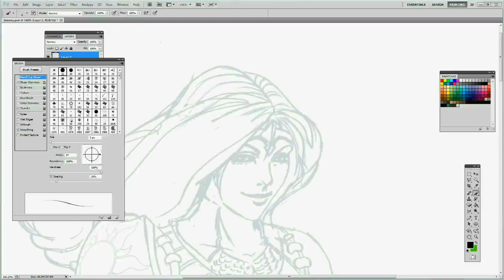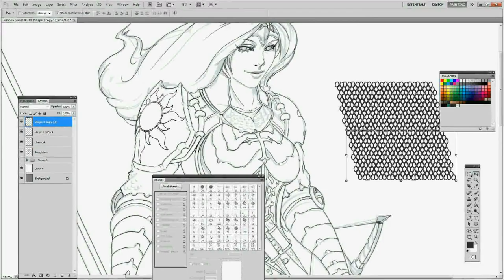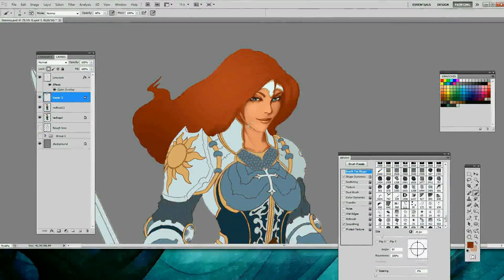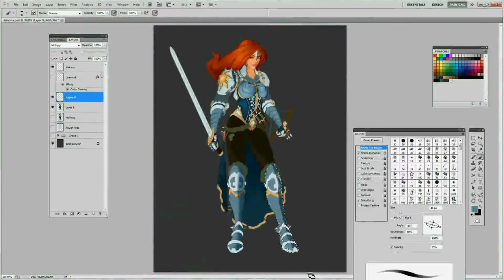Simona Character Art Spotlight (Speed Painting)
Watch as Simona, the Vampire Hunter, moves from concept to reality in this video capture of her character art creation.

Simona is one of the starting characters from Super Sprite Fighter, a 2D fighting game that is currently in development and will be playable in 2019.

This video represents the first step in our art process where our character artist (Alex Lenzon) designs inside of Photoshop.

Even though you are viewing one continuous video, there are points in time where Alex gets feedback from Chris (the game designer) and make sure that the art is on track with the vision for the game.

This process has worked great for us and has even spilled over into our animation pipeline.  We now attempt to draw Characters at a 3/4 view so that it we can actually use the character art in our animation (had to learn that lesson the hard way).

Alex Lenzon also has his own page where he does other speed painting and really cool art.